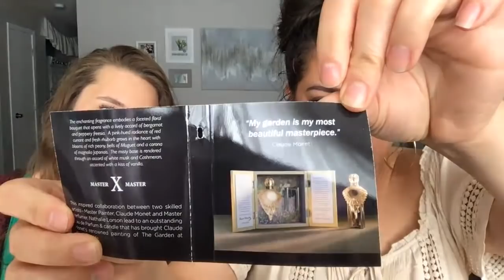HUGE BLIND BUY HAUL - Oud Bouquet, Jasmins Marzipane, Velvet Teddy & more NEW to Perfume Collection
I (unfortunately 😂) bought all these fragrances with my own money & none of my videos are sponsored! All statements are my opinion/humor and should not be taken too seriously. 😬

Dear Perfume Addict:

Please like & subscribe if you enjoyed this video 🥰🥰🥰🥰 I go live once a week (with a haul or a declutter video) and post a more formal perfume video once a week. I am a single working mom and don't have a perfect schedule, but I will have at least two videos for you to enjoy every week 😬

Sign up for Mercari and get $10 off your first purchase & $20 when you sell your first $100.

Fragrances opened in this video:

Lancome Oud Bouquet (from Lancôme’s website)
Lancome Jasmins Marzipane (from Lancôme’s website)
MAC Velvet Teddy (from Saks Fifth Avenue)
Nasomatto Baraonda (from Fragrancenet)
Byron Parfums Mula Mula (from D’or Perfumes)
Thierry Mugler Alien Eau Extraordinaire (from Fragrancenet)
Guerlain Mon Guerlain EDP (from Fragrancenet)

FAQ:

Age: 29
Race: Tongan 50%, Filipino 25%, Native American 12.5%, & Caucasian 12.5%
Real Job: Paralegal